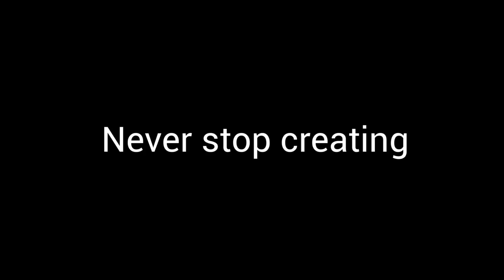Art Improvement Meme 2015-2022 [Flash Warning]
Maybe someday I'll have enough animations and be good enough at the to be able to make an animation one.

Never stop creating.

New animatic soon probably? Early-Mid June?